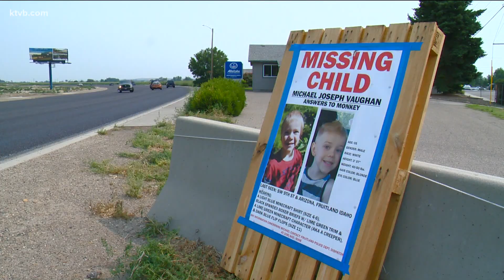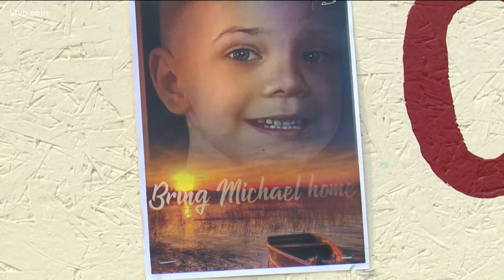The search for Michael Vaughan: 115 days later, no sign of missing Fruitland boy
Fruitland's police chief said Thursday that several once-promising tips "just don't go anywhere." 5-year-old Michael has been missing since July 27.